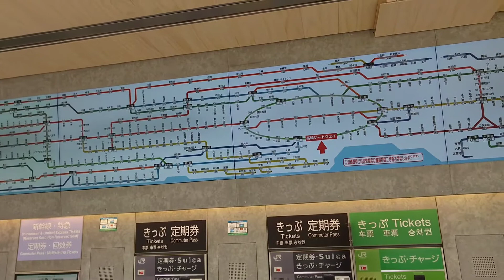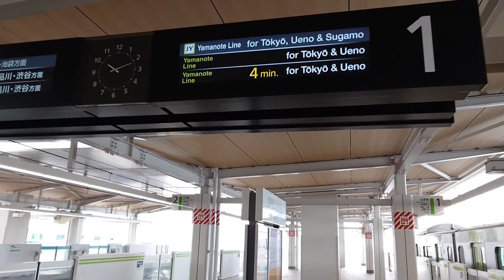高輪ゲートウェイ駅